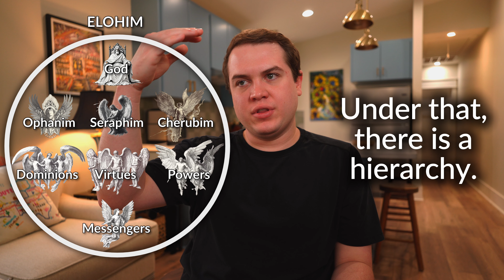The Shocking Truth About Angels Revealed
Unleash the wonders of the angelic realm as we dive into the captivating truths behind our perceptions versus Biblical teachings! Discover the enigmatic Elohim, The Divine Council, and the awe-inspiring Celestial Hierarchies, from Seraphim to Cherubim. Journey through the thrilling tales of the Nephilim, The Watchers, and the dark origins of demons, all while gaining a fresh insight into Biblical stories. We'll also unravel the mysterious roles of messenger angels, the dramatic rebellion of Satan, and tackle the modern myths surrounding these celestial beings!

00:00 Common Perceptions of Angels
01:29 The Misconception of the Word 'Angel'
02:19 Understanding Elohim: God or Angels?
03:36 The Divine Council: God's Celestial Assembly
08:30 The Sons of God & the Nephilim
09:59 The Fall of The Watchers
16:15 The Celestial Hierarchy
23:26 The Seraphim: Closest to God
25:57 The Role of Seraphim in Worship
26:48 Cherubim: Guardians of Eden or Baby Angels?
29:27 Ophanim: The Wheel Throne Angels
34:04 Malakim: The Messenger Angels
44:35 The Fall of Lucifer & The Nephilim
50:38 Don't close this video!

Corrections:
1) I accidentally said Mal'akim (plural for Mal'ak or angels), instead of mal'akh ha-panim for Archangels. Mal'akh ha-panim is the correct word for Archangels.
2) John Milton's Paradise Lost was popularized during the Early Modern period.

Books/Articles that informed my thinking:
1) The Bible
2) The Book of Enoch
3) Michael S. Heiser's books - The Unseen Realm, Angels, Demons
4) Angelology by Pope Head Post, Substack
5) The Angels and the Liturgy by Eric Peterson
6) Angels and Devils by Joan Carroll Cruz

Socials:
𝕏 - @tayjmcm